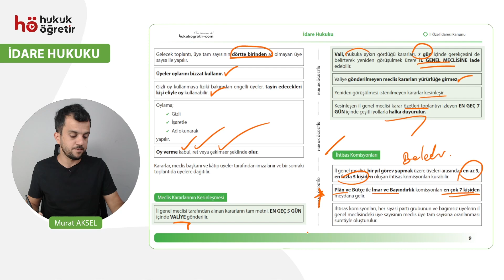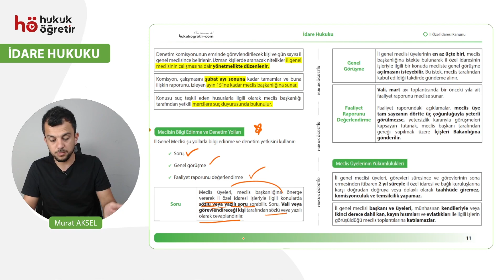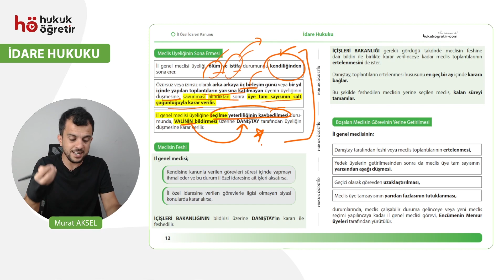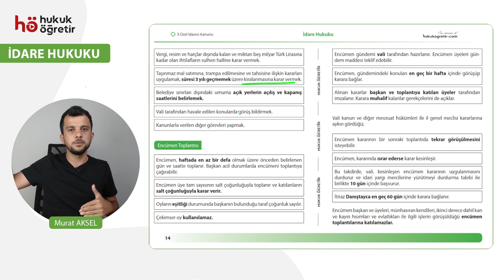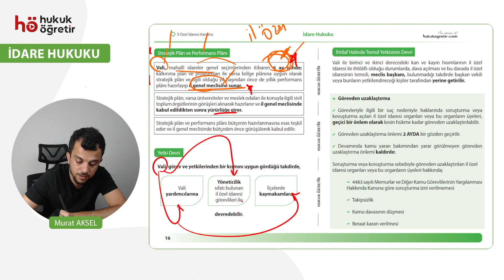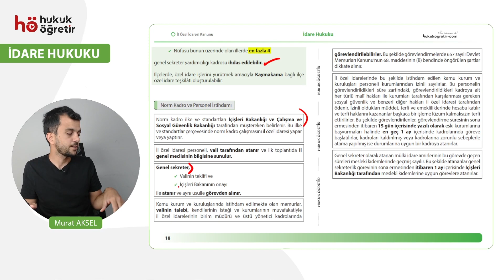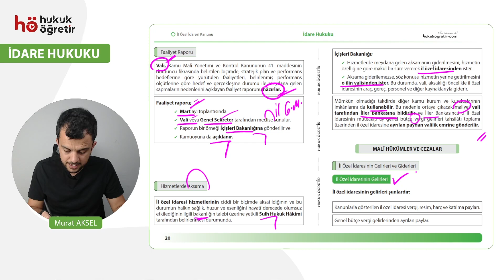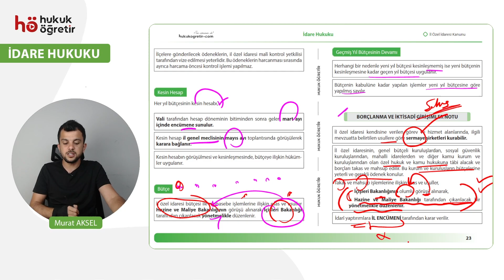21) İdare Hukuku Kampı - Mahalli İdareler - Yerel Yönetimler - İl Özel İdaresi 2. Part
🌟 Efsane Bir Kamp Başlıyor!
10 Gün Sürecek Unutulmaz Bir Eğitim Yolculuğu Seni Bekliyor!

📌 Kamp Detayları:

👉 Günde 6 video ile 8 gün boyunca toplam 48 video izleyerek İdare Hukuku'nu eksiksiz tamamlayacaksınız.
👉Son 2 gün boyunca ise Hukuk Öğretir Soru Bankası kitabındaki tüm İdare Hukuku sorularını çözeceğiz.
👉Bu program, Nisan - Eylül 2025 HMGS, Kaymakamlık, Hakimlik, KPSS A Grubu, Misyon, PAEM ve diğer Kurum sınavlarına hazırlık için fazlasıyla yeterli!

📖 Ders Takibi İçin Öneri:

Videolardaki içerikleri not almaya çalışarak vakit kaybetme!
Bunun yerine, videolarla birebir uyumlu "Öğretir İdare Hukuku Kamp" kitabı ile çalışmanı tavsiye ederiz. Böylece hem hızlanacak hem de eksiksiz bir şekilde konuları kavrayacaksınız.

🎯 Başarıya Giden Yolda Sen de Yerini Al!
Bu kamp yorucu olabilir ama sonunda elde edeceğin başarı buna fazlasıyla değecek.
Ezberin ötesine geçen yöntemlerimizle, sınav yolculuğunda fark yarat!

🔑 Hedeflerin hakimlik, savcılık, kaymakamlık veya HMGS ise bu yolculukta seni desteklemek için buradayız. Başarıya ulaşmanın sırlarını keşfet ve her adımda güçlen!

Murat Aksel ve Hukuk Öğretir Ekibi